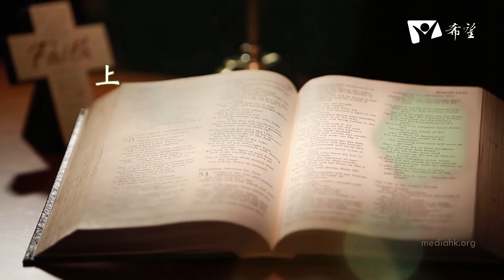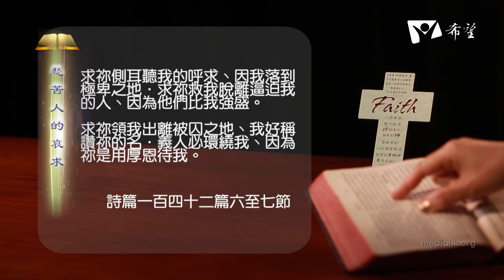暮鼓晨鐘CH145